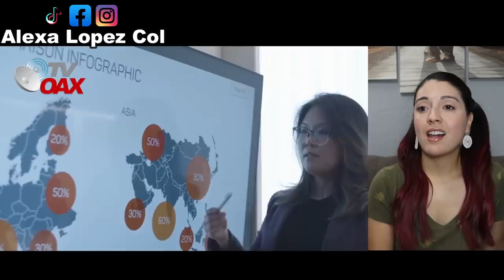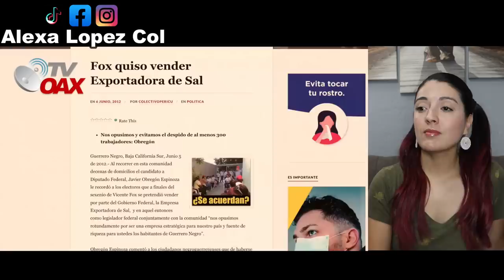Se encuentra en Mexico la Salina mas grande del mundo! Impresionante - COLOMBIANA REACCIONA!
Asi es la Salina mas grande Del Mundo, Nadie sabia de esto! Impresionante!